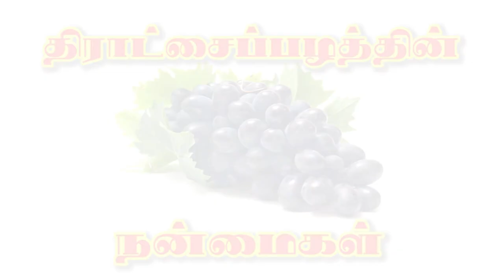Benefits of Grapes in Tamil ( திராட்சை பழம் நன்மைகள்)